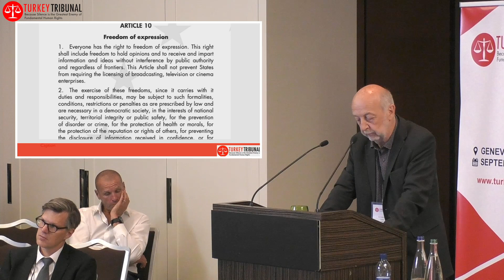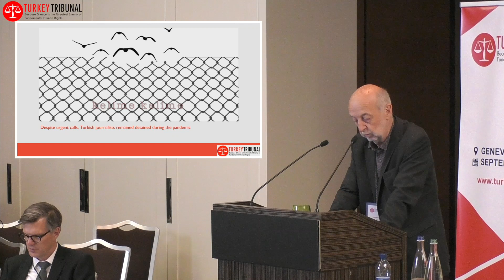Intervention of the Rapporteur - Philippe Leruth, PressFreedom rapporteur (SHORT VERSION)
Originally broadcast on Tuesday, September 21, 2021 afternoon session of TurkeyTribunal2021